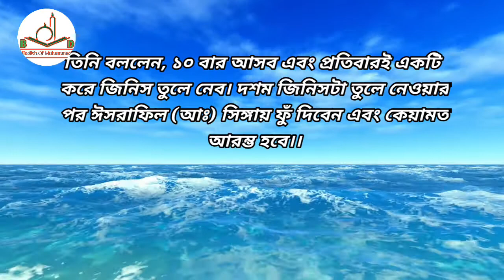বাংলা ইসলামিক শিক্ষনীয় গল্প।।কিয়ামত খুব নিকটে।।কিয়ামতের আলামত।।Kiyamot।।EP 4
কিয়ামতের ১০ টি আলামত।।কিয়ামতের আলামতো বাকি ২ টি তাই সবাই সতর্ক হই।।

কিয়ামত খুব নিকটে।।কিয়ামতের আলামত।।Kiyamot

music create by orginal creator